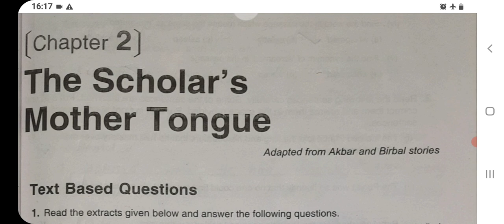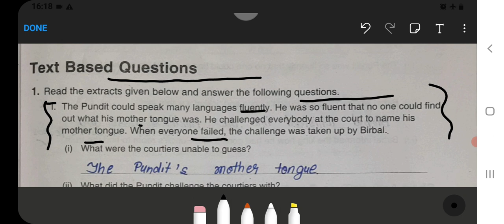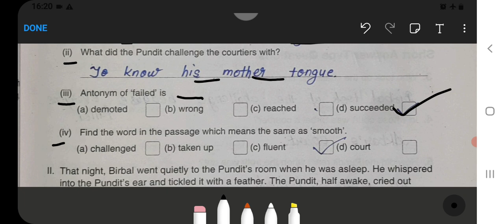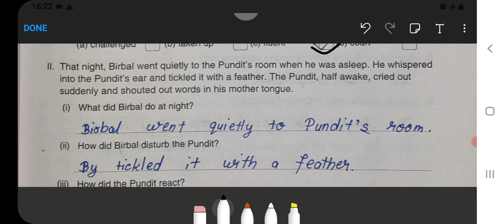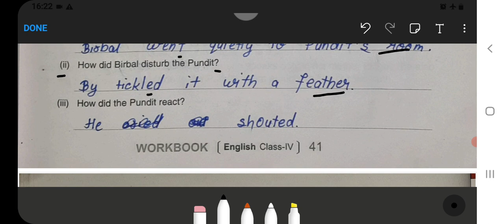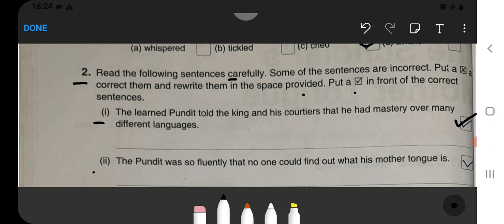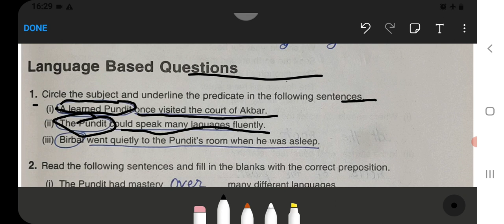The scholar's mother tongue Class 4 Unit‐7 Chapter‐2 fully solved exercise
Class 3 :‐

Class 5 :‐

Class 2:‐

Class 3:‐

Class 4:‐

Class 5:‐

Class 1 :
English, Hindi, and Maths Combo set:‐
Class 2 :
Class 3 :
English, Hindi, EVS, and Maths Combo ‐
Class 4 :

class 4 english chapter the scholar's mother tongue pdf
ncert solutions class 4 english the scholar's mother tongue
the scholars mother tongue class 4 pdf
mar gregorios public school cbse fee structure
mother's public school fees
class 4 english chapter 6 the scholar's mother tongue